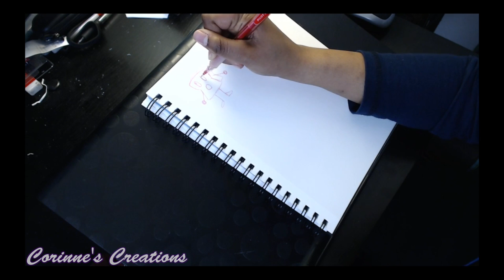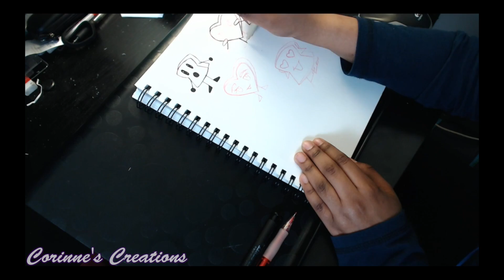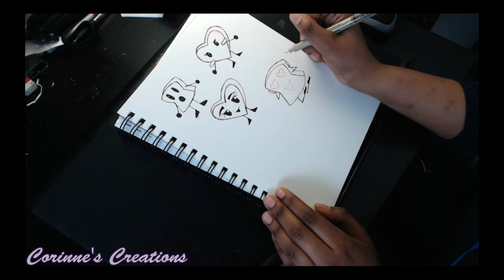Speed Drawing #6 (Valentines Day 2017) Toast And Hearts [ARCHIVED]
*OPEN ME*

**This is the final archived speed drawing video. All videos from now on will be new content.**

This is an archived drawing from my channel COR!NNE/Corinne's Creations.

Original video upload date: Mar 1, 2017

*Music*
Songs:
- Kairi III - Kingdom Hearts I OST
- When Can I See You Again (Instrumental) - Owl City